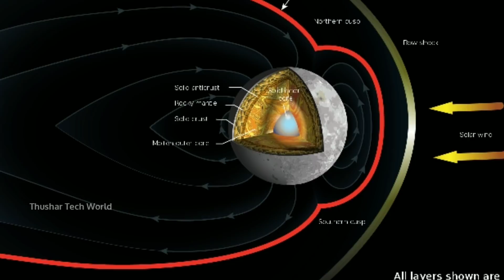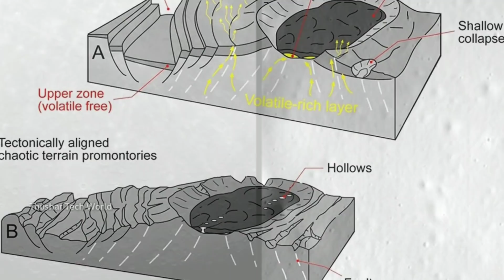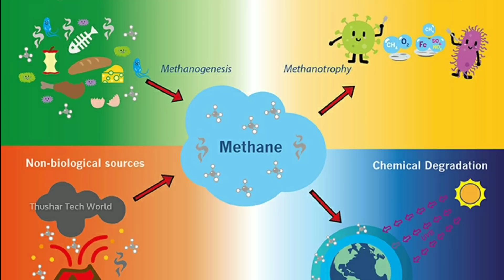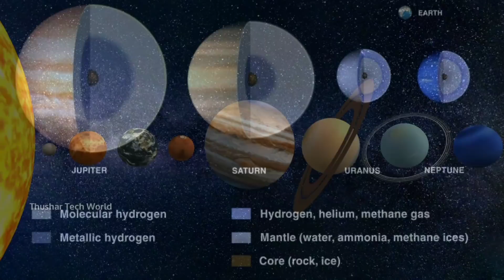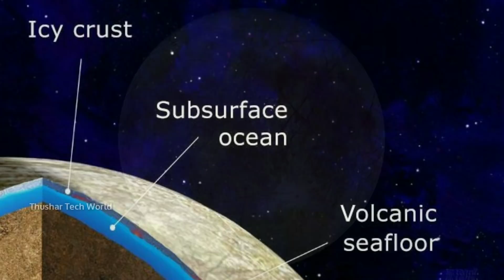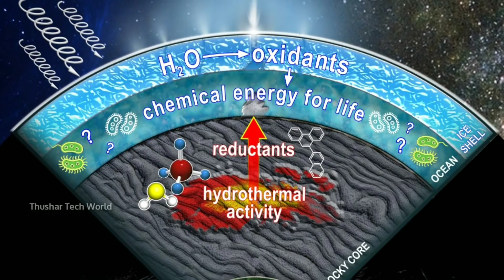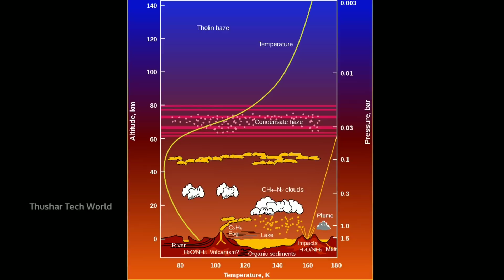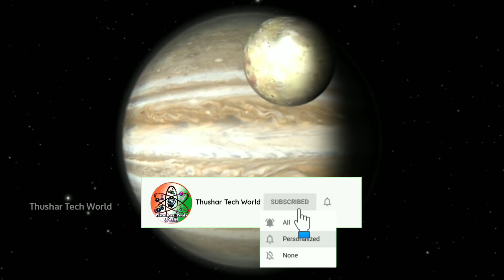Life on Other Planets in Our Solar System | Extraterrestrial Life | Alien Life in Telugu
Space Lovers Get Ready to Explore The Universe with Science🔭🔭🔭

Keep surfing Thushar Tech World for more Technological Information...

•How Do Measure Distances in Space in Telugu | Cepheid Variables ,Type 1a supernova, Redshift -Part-2👇👇👇

•Top 10 Interesting And Amazing  Facts In Telugu | Space Facts In Telugu | EPISODE-37|👇👇👇

•Terraformation of Mars Explained in Telugu | How to Terraform Mars | Life On Mars in Telugu👇👇👇

•Best Telescope under 5000 |Best Telescope for Viewing Planets| Telescope guide in Telugu#askthushar👇👇👇

•The Story Of Silicon Based Life on Titan in Telugu | Alien life in Telugu👇👇👇

•Image & Video Source - Canadian Space Center & NASA
•ESA
• NASA
•Google Chrome ; Pixabay